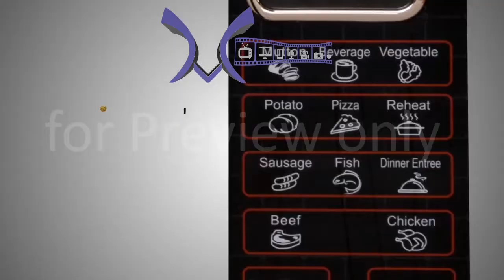Enviro Microwave Tvc AD 3D Animation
Hi Everyone this is Jahanzeb Ahmad Khan and i am bringing to you Videos Reaction On your Own YouTube Channel Montica TV. Enviro Microwave 3D Animation AD TVC
by Montica Media